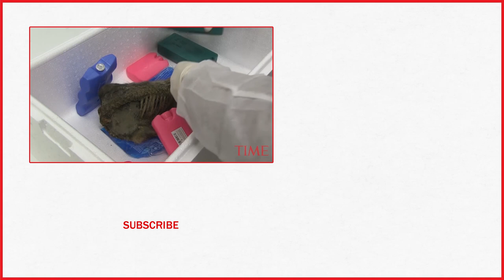Russian Scientists Show Off 18,000-Year-Old Prehistoric Puppy Preserved In Permafrost | TIME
Russian scientists on Monday showed off a prehistoric puppy, believed to be 18,000 years old, found in permafrost in the country’s Far East.